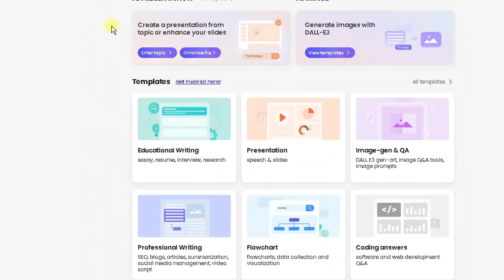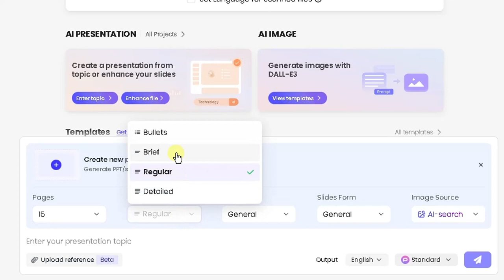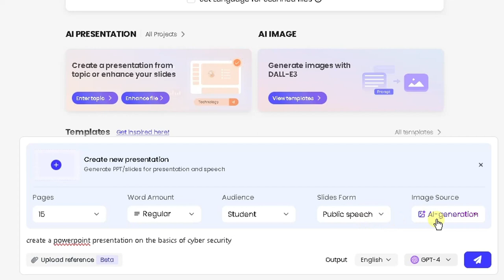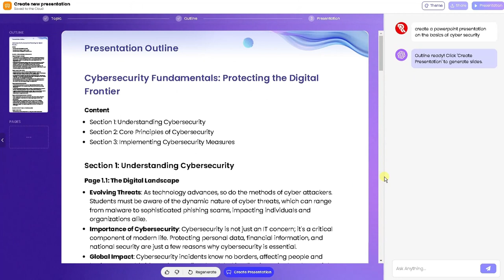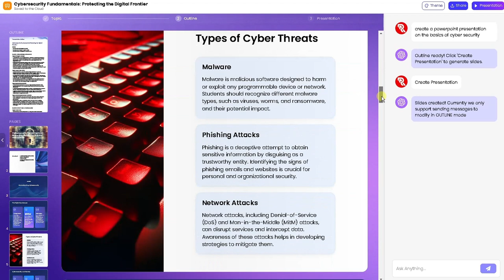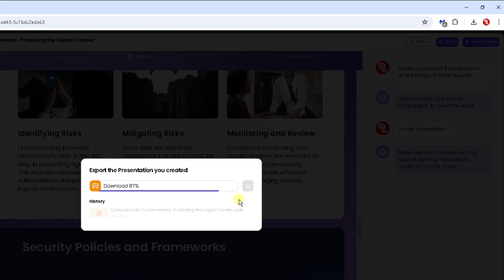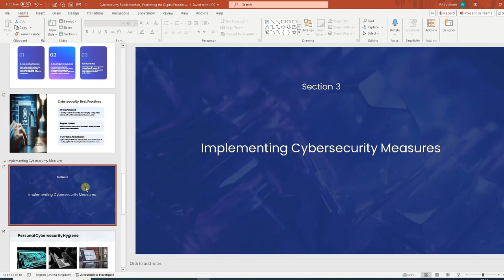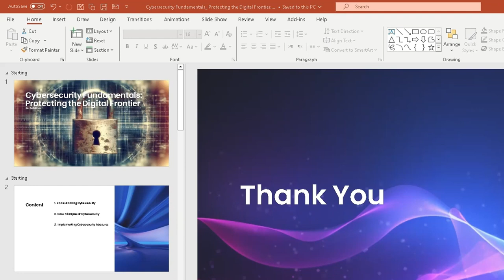Create Professional PowerPoint Presentations Effortlessly with AI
In this video, you'll learn how to easily create stunning and professional PowerPoint presentations using the power of artificial intelligence. We'll explore AI-powered tools and techniques that can help you generate engaging content, design beautiful slides, and save time in the process. Whether you're a student, business professional, or anyone looking to create impressive presentations quickly, this video is for you. Discover how AI can revolutionize your PowerPoint game and take your presentations to the next level!